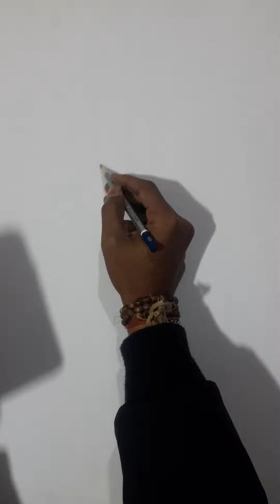pencil sketch portrait. pencil drawing. pencil art.@YoutubeWaleBaba86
pencil sketch portrait. pencil drawing. pencil art. portrait drawing. portrait. art drawing #painting
inka video  dekh k bohot kuch YouTube  k bare me pata calta hai. bohat kuch sikhne k liye v mita ha
tahnk you sir